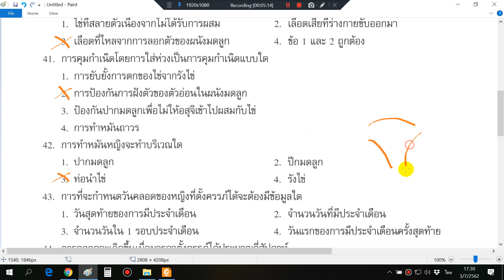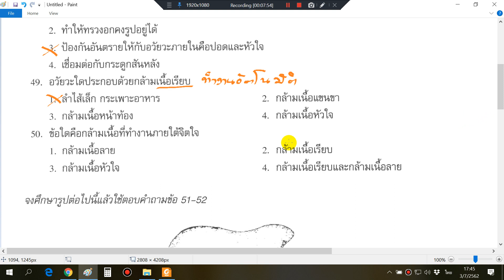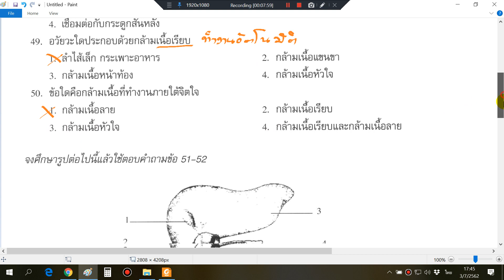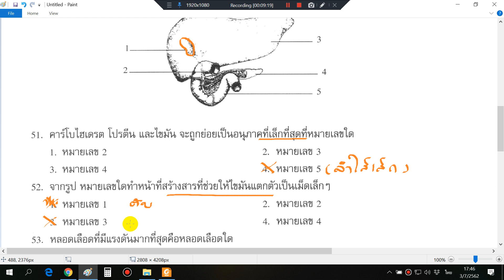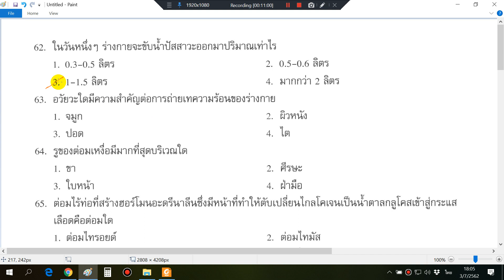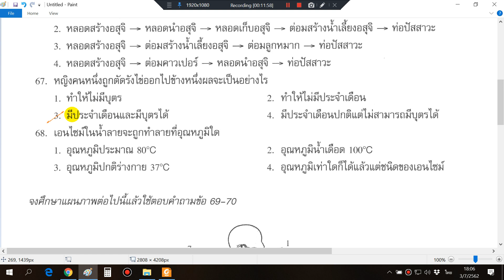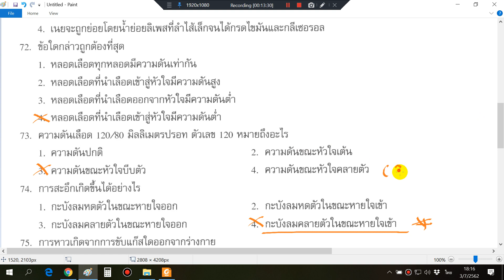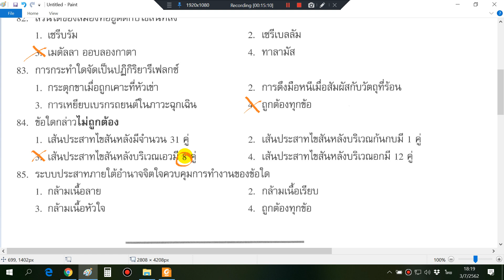ทบทวน โครงสร้างของร่างกาย